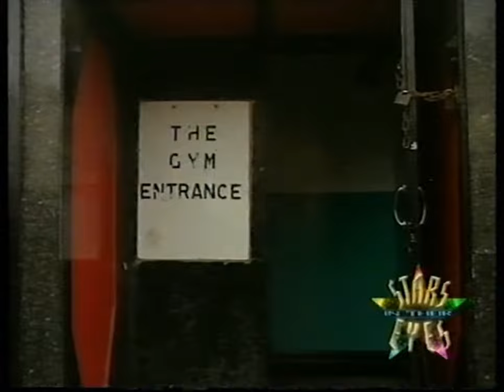Liam Moore Stars In Their Eyes 1996 as Phil Collins